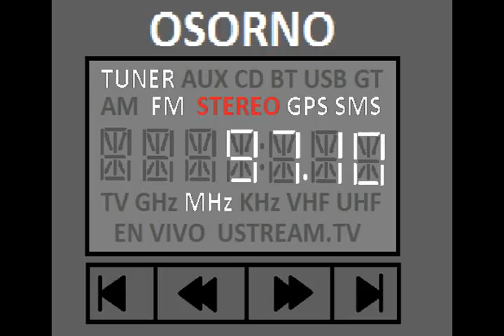FM 20170211 2212283